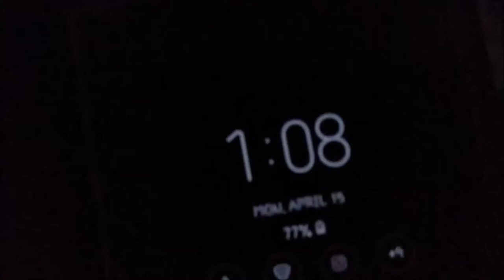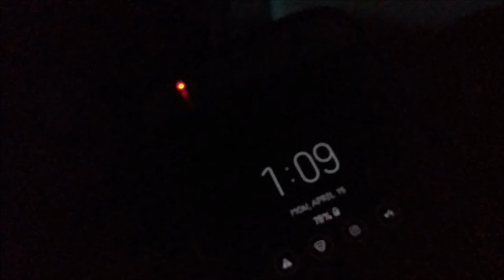CONFESSIONS OF AN OBESE WOMAN FED UP DAY #16 VLOG , OMAD INTERMITTING FASTING PLANET FITNESS ACV DRI